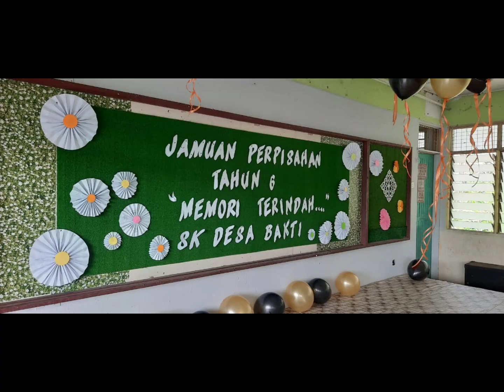Jamuan Perpisahan Murid-murid Tahun Enam SK Desa Bakti 2022/23